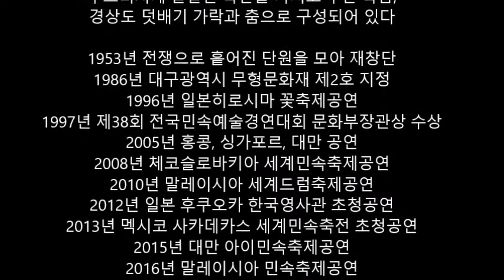💖예능보유자 윤종곤의 날뫼북춤 🍀연풍대(돌기) 배우기 💖대구광역시무형문화재 2호 🍀Korean Traditional drum dance 🍀Nalmoe_bukchum 📌얼쑤코리아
💖대구광역시무형문화재 2호 예능보유자 윤종곤의 날뫼북춤(2편)-연풍대(돌기)
💖Korean Traditional drum dance-Nalmoe_bukchum, Jonggon Yoon  (더보기를 눌러주세요)

💖korean traditional music performance, yeonpungdae(Rotating drum dance)